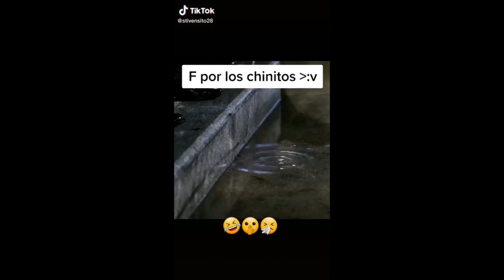Kompilasi Video Lawak Tiktok | Lawak Viral